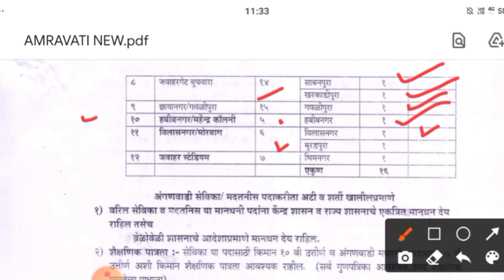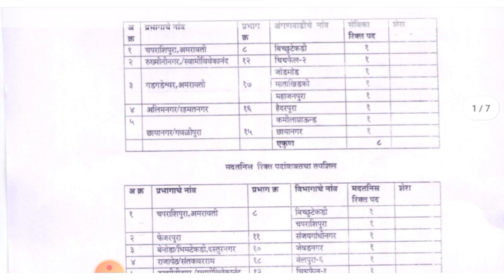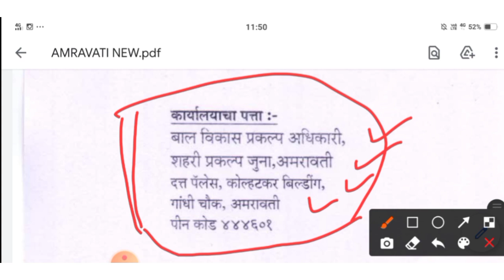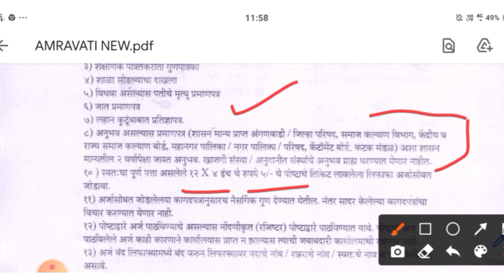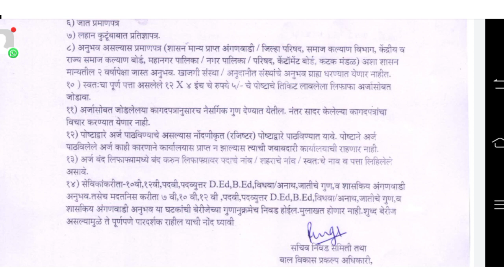अंगणवाडी सेविका भरती अमरावती | ANGANAVADI SEVIKA BHARTI | अंगणवाडी भरती 2021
अंगणवाडी सेविका भरती अमरावती

नमस्कार मित्रानो ,
नोकरी सोमेश्वर या यूट्यूब चॅनलवर तुकच स्वागत आह.

तर या व्हीडिओ मध्ये आपण अमरावती मध्ये निघालेल्या अंगणवाडी भरती बाबत माहिती पाहणार आहो..
व्हीडिओ पूर्ण बघा.